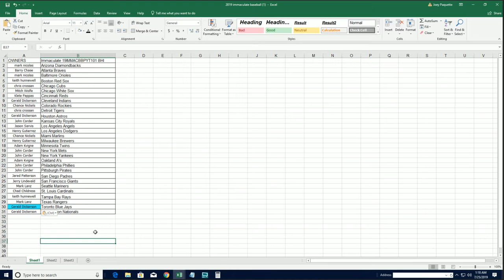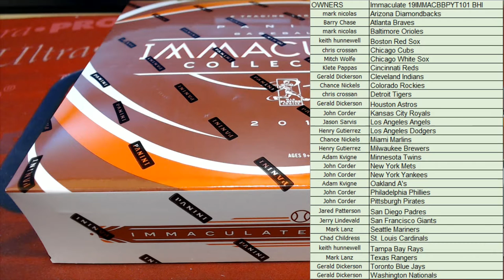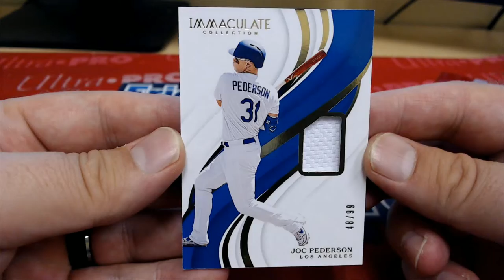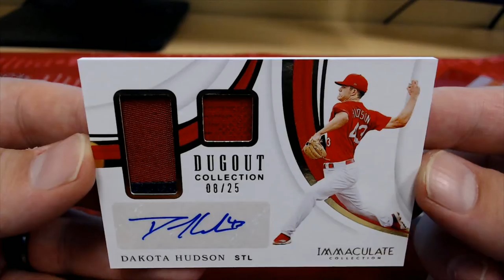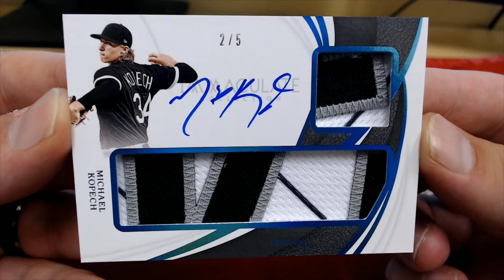2019 Panini Immaculate Baseball Hobby Box ID 19IMMACBBPYT101 BHI